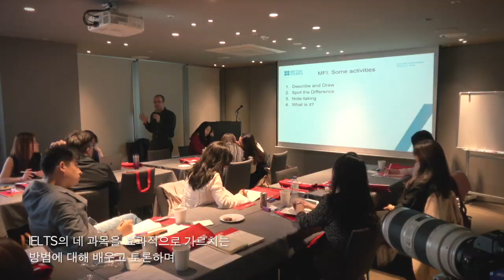영국문화원 IELTS '2019년 아이엘츠 전문강사 워크숍' 현장 스케치 (British Council IELTS Expert's Workshop 2019 - Short ver)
영국문화원 아이엘츠팀과 파트너십을 맺고 있는 전국의 IELTS 교육 기관의 강사님들을 초청하여 2019년 10월 11일 금요일, 서대문 신라스테이에서 워크숍을 진행하였습니다.

동아시아 지역 소속의 영어 평가 연구원 크리스 레드몬드(Christopher Redmond)와 약 서른분의 강사를 초청하여 진행된 이번 워크숍은 다양한 IELTS 교육 자료의 활용 방법, 언어 능력 평가 도구로서의 IELTS에 대한 다양한 관점의 논의, 그리고 IELTS 교육 기관 간의 네트워크를 구축할 수 있는 기회가 되었습니다.

국제공인 영어시험 IELTS는 영국문화원과 함께 하세요!